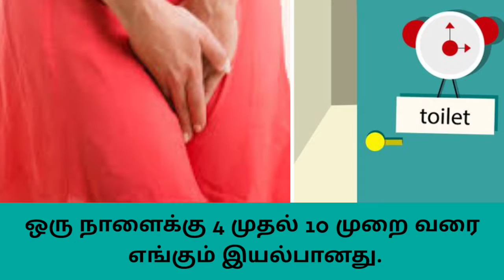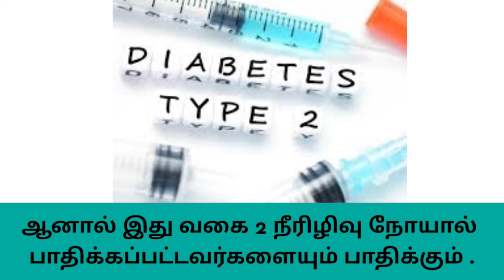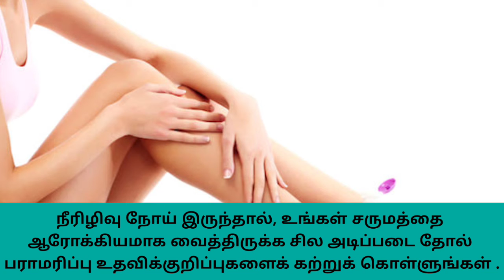9 Early Symptoms of Diabetes ll Tamil ll Mr pharmacy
Diabetes is a disease that affects your body's ability to produce or respond to insulin, resulting in high blood sugar.

Content creaters :

Content: Prathick
Voice : Priyanka
Editor : sathiyamoorthi